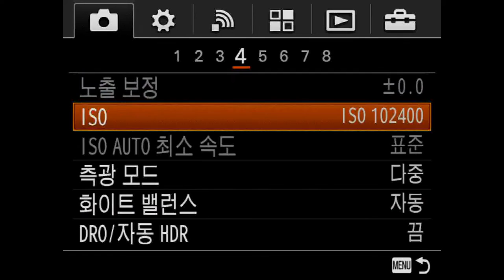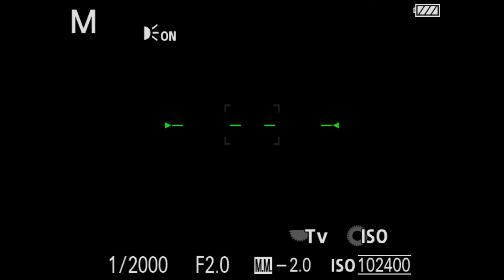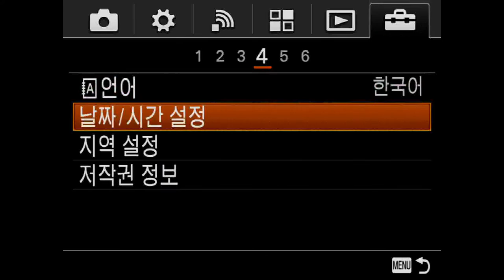SONY RX1R II Menu